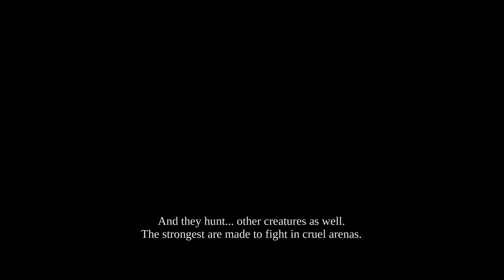Darksiders Warmastered Edition Ep 14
This is my 2nd play-through of DarkSiders Warmastered Edition.
A game I love when it came out the first time, and now enjoying once more.

DARKSIDERS WARMASTERED EDITION FEATURES

-Support for up to 4k video output resolution
-Doubled all the texture resolutions
-Re-rendered all cutscenes in high quality
-Rendering improvements and rework
-Better shadow rendering quality
-Post processing effects
-Optimized frame rate
-Wide Variety of Graphic Options (FOV, Postprocessing effects, Anti-Aliasing, Texture Filtering, Windowed/Fullscreen, etc.)
-Native Steam Controller Support

If you like the game and want to play and play if for your self, here is there website.